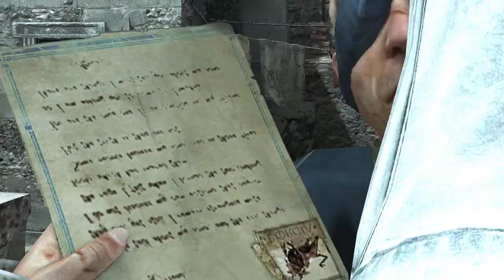Let's Play Assassin's Creed Brotherhood #36 [HD/DE] - Im Kolosseum...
Gladiatoren, seid bereit, Ezio Auditore da Firenze wird kommen..

Herzlich Willkommen zum Let's Play von Assassin's Creed Brotherhood!

| Assassin's Creed Brotherhood (2010) |

• Publisher: Ubisoft

➋ Schreibe einen netten Kommentar
➏ Weiterempfehlen ;-)